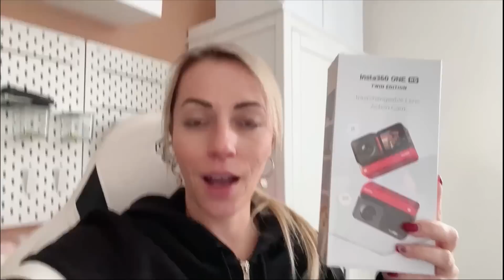ZuzuTV VLOGMAS 2022 🎄🎅 #15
Dohnala nás viróza 🤧 Ale ani kašel a rýma nás nezastaví a pečeme cukroví 😆 Tentokrát crinkles, znáte? 😋
Buďte hlavně zdraví a užívejte si předvánoční čas 🎄🎅 třeba i sledováním našeho dnešního vlogmasu 😘